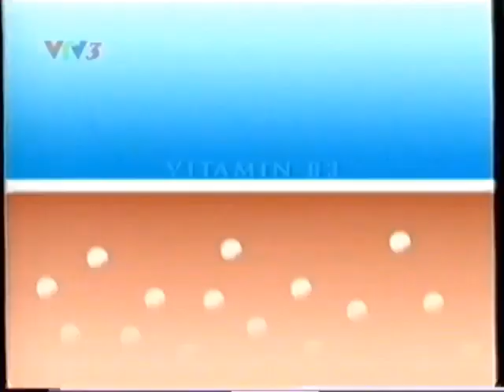Quảng cáo Kem dưỡng Pond's Skin Lightening [30s] | 2000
Kem dưỡng làm trắng da Pond's Skin Lightening Moisturizer Cream
(với Chất chống nắng UV & Vitamin B3)